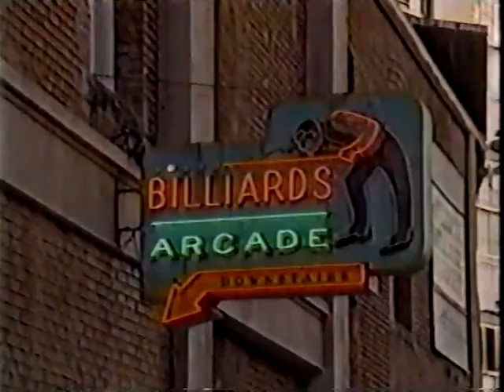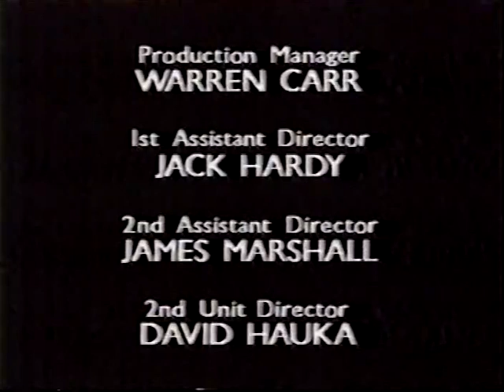The Heights s01e02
Children of the Night - 9/3/92